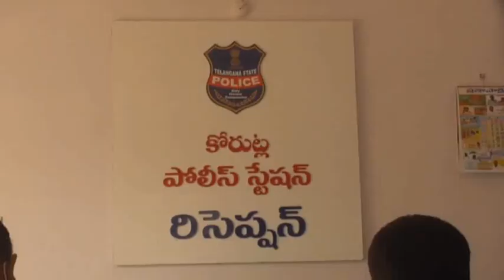కోరుట్లలో మోటార్ సైకిళ్ళ దొంగలను అరెస్టు చేసిన కోరుట్ల పోలీసులు